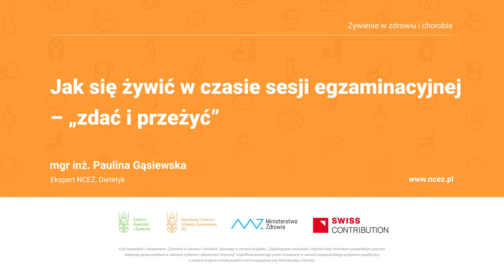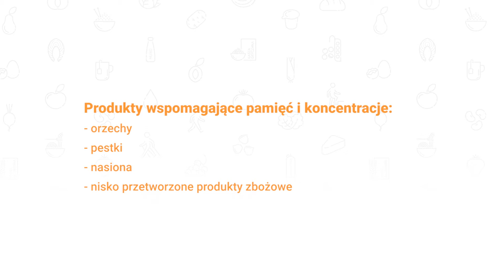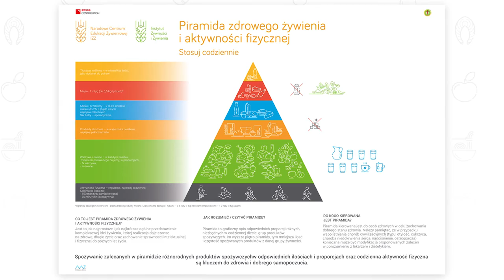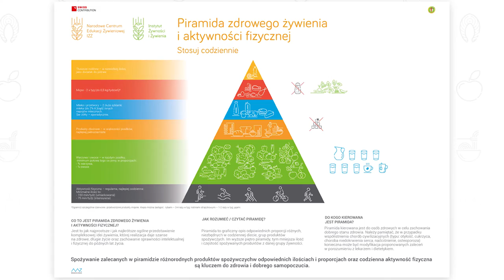Jak się żywić podczas sesji egzaminacyjnej - "zdać i przeżyć"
Jak co roku i co semestr sesja zbliża się wielkimi krokami, a student w pośpiechu i natłoku nauki zapomina o tym, że jeść i pić jednak trzeba... Chcesz wiedzieć, jakie produkty spożywać, aby z sukcesem przeżyć sesję i w spokoju doczekać jej pozytywnych wyników? Odpowiedź jest prosta!